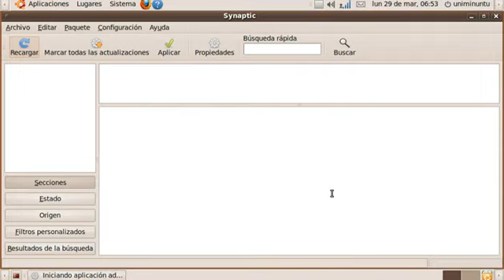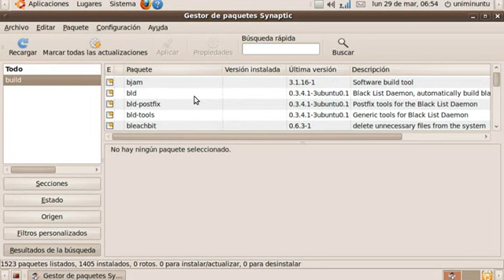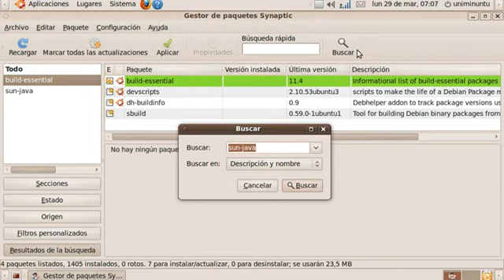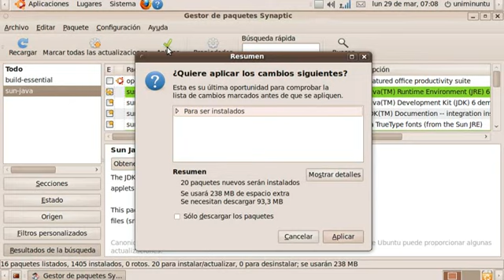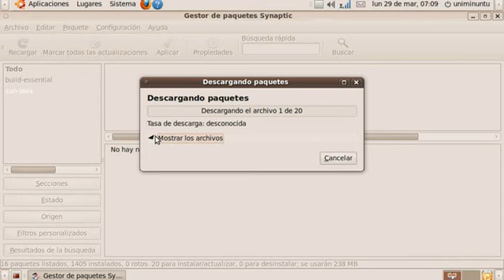C/C++ y Java en Ubuntu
Estos son los paquetes requeridos para el trabajo con C/C++ (además que son necesarios para la compilación manual de algunas aplicaciones) y de Java.  Trabajar con estos dos lenguajes es muy importante para los estudiantes de Tecnología en Informática de la Uniminuto, pues en C se aprenden las estructuras básicas de programación (decisiones, ciclos, iteraciones, etc) y Java se usa para el aprendizaje de la Programación Orientada a Objetos.